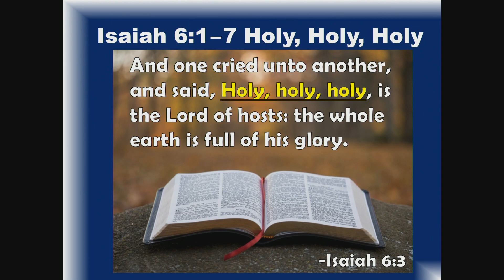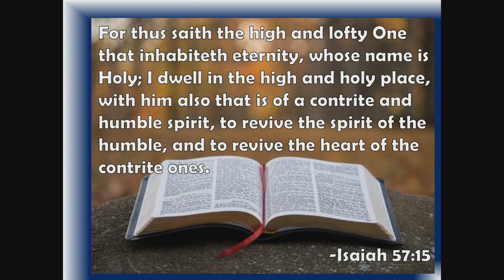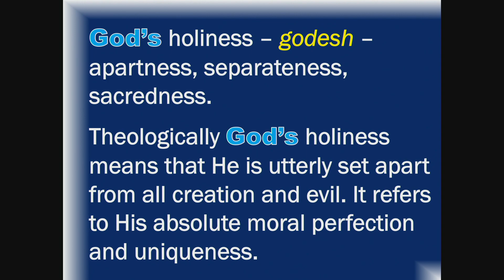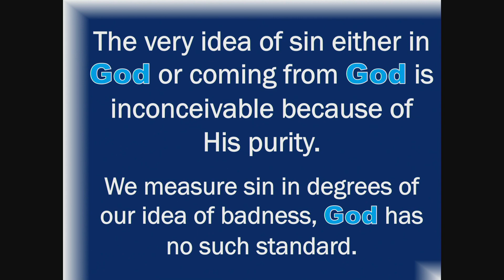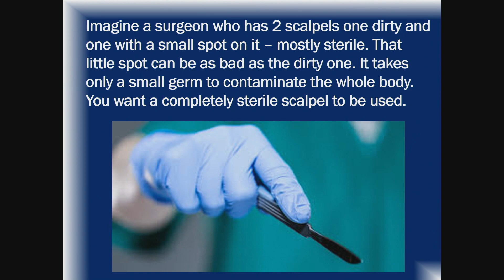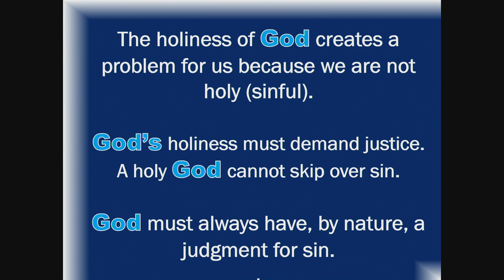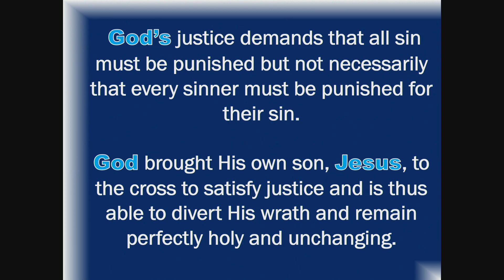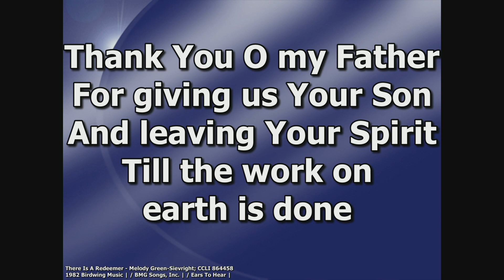06-13-2021 "Early Gods Holiness And Immutability"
Message By Pastor Ken Harder